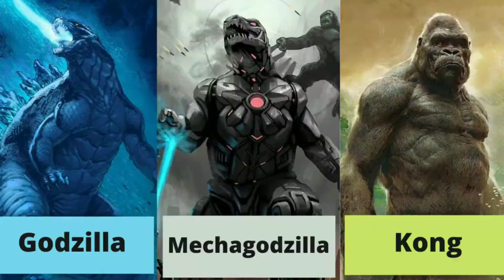PUBG Mobile : Titans Last Stand 😱 Gameplay by RAYSIFER || Royal Pass Season 19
Experience the last stand of these 3 Titans. Kong & Godzilla vs. Mechagodzilla.
This video is recorded & edited by RAYSIFER. || Royal Pass Season 19

Date : 30/05/2021
Location : India

pubg mobile live stream
live streaming
got knocked out by kong throw in pubg mobile
king kong in sanhok map
godzilla in erangle map
kong in pubg mobile
got killed by kong in pubg mobile
kong vs godzilla vs mechagodzilla
kong vs godzilla vs mechagodzilla pubg mobile
kong godzilla mechagodzilla
kong godzilla mechagodzilla in pubg mobile
mechagodzilla in livik map
mechagodzilla in livik eastport
mechagodzilla crystals in pubg mobile
titan roar in pubg mobile
kong roar in pubg mobile
godzilla roar in pubg mobile
mechagodzilla roar in pubg mobile
godzilla and kong vs mechagodzilla full fight battle
godzilla & kong vs mechagodzilla
godzilla and kong vs mechagodzilla pubg mobile
godzilla and kong vs mechagodzilla pubg mobile new mode
godzilla and kong vs mechagodzilla pubg mobile new event
godzilla and kong vs mechagodzilla pubg mobile new game mode
godzilla and kong vs mechagodzilla in pubg mobile
titans last stand pubg mobile
godzilla and kong
pubg titan update
kong & godzilla saved erangle
kong & godzilla saved humanity
kong saved godzilla
kong saved godzilla from mechagodzilla
kong & godzilla destroyed mechagodzilla pubg mobile
kong killed mechagodzilla pubg mobile
godzilla and kong teamwork pubg mobile
godzilla vs kong vs mechagodzilla full fight
pubg mobile titans strike gameplay
pubg mobile latest update
raysifer
RAYSIFER
raysifer_gaming